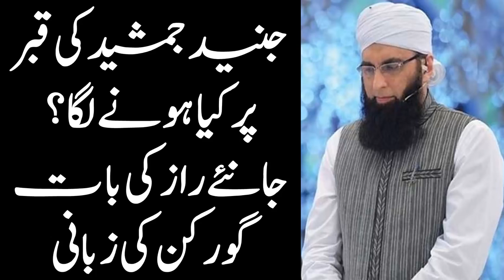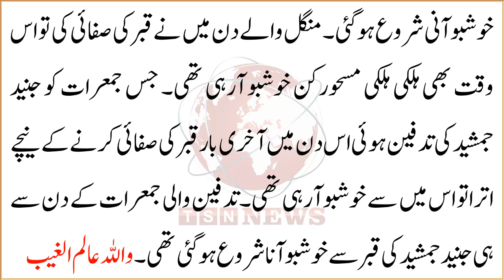Junaid Jamshed ki qabar say Khushboo Aanay lagi